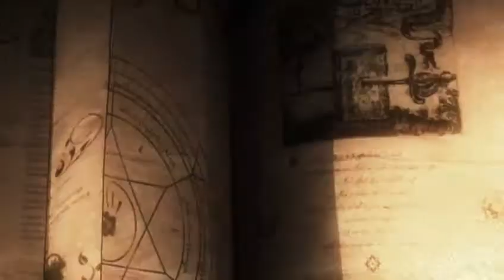Fatal/Game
Клип участник конкурса AKROSS Con 2014

Комментарий автора: Здравствуйте, ребята. На конец то, спустя долгое время у меня получилось сделать что то хорошее, на мой взгляд, что можно пересмотреть парочку раз. Надеюсь и вы так будете думать. Идея сего клипа зародилась в моей голове давно, но так как не было подходящих исходников для этого, пришлось отложить идею в черный ящик. Повезло что на свет появилось аниме о девочке-волшебнице Илие, а с ней и экранизированная Дарк Сейба. Особая благодарность Умике и Вовану, за детальный бета-тест.

Информация
Аниме: Canaan, Gosick, Fate/Zero, Fullmetal Alchemist: Brotherhood, Aki Sora, Bakemonogatari, Fate/stay Night, Princess Lover, Shojo Sect, Innocent Lovers, Jormungand, Bakuman, Sono Hanabina ni Kuchizuki o, Mirai Nikki, Machine-Doll wa Kizutsukanai, Ga-Rei Zero, To Aru Majitsu no Index